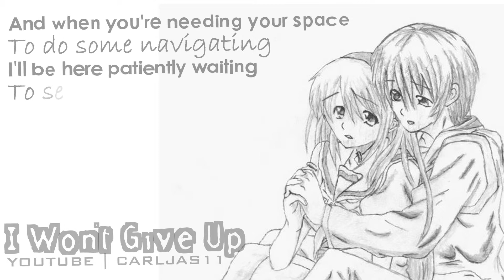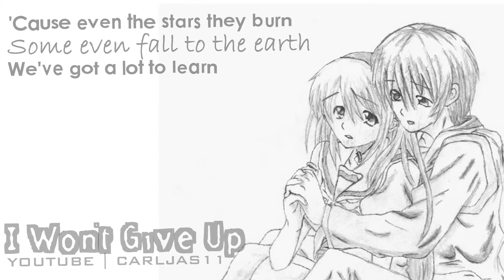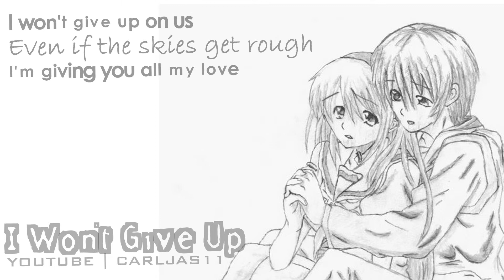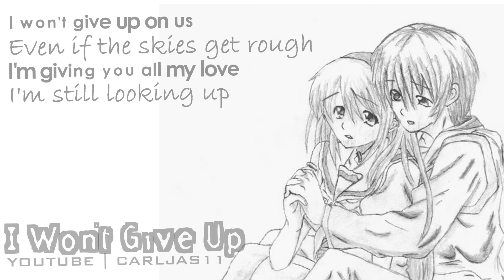[CL] I Won't Give Up - Jason Mraz (with HD on-screen lyrics)